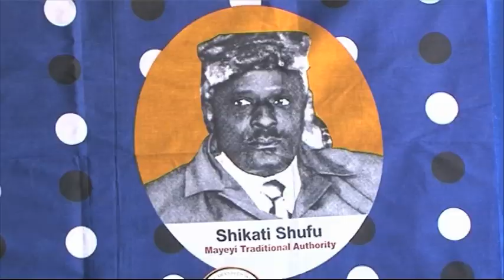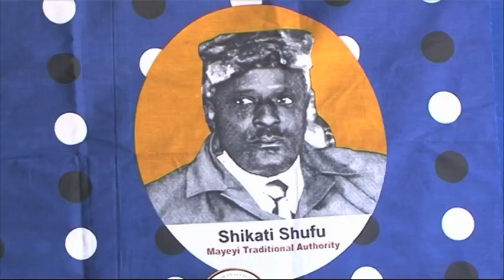Shikati Shufu of the Mayeyi tribe says COVID-19 has affected the traditional authority's activities